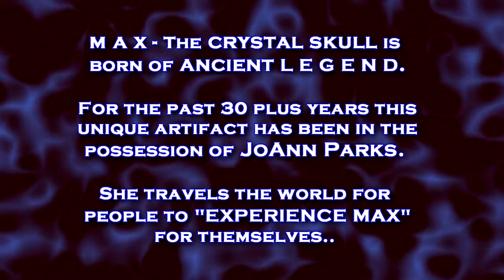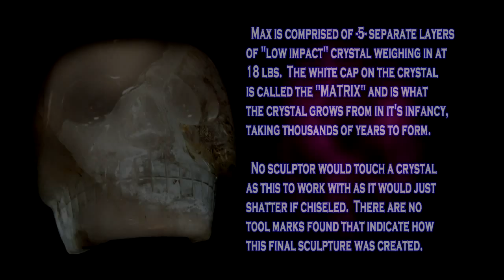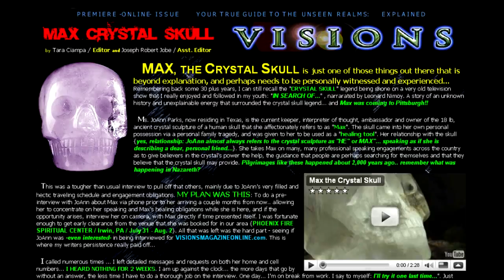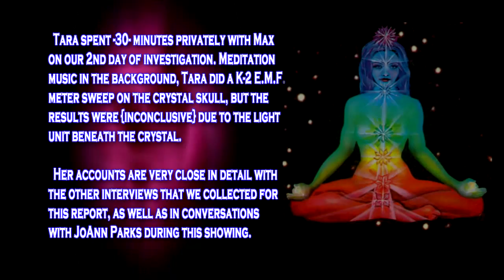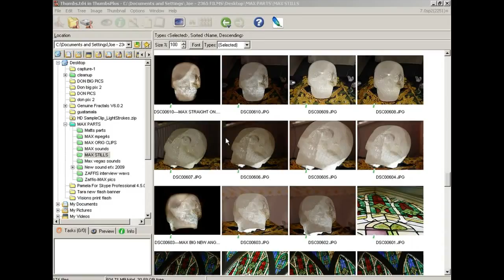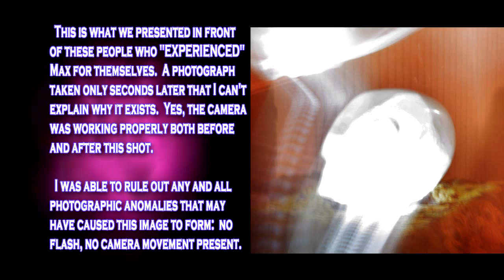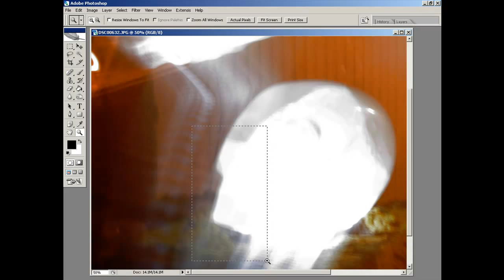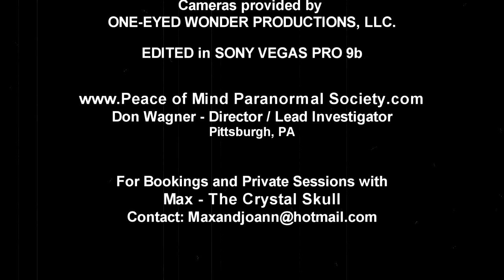MAX The Crystal Skull Documentary 2009